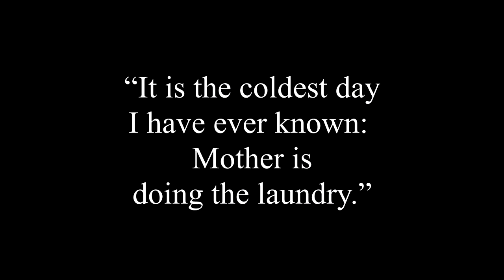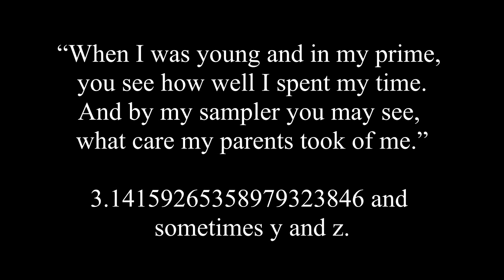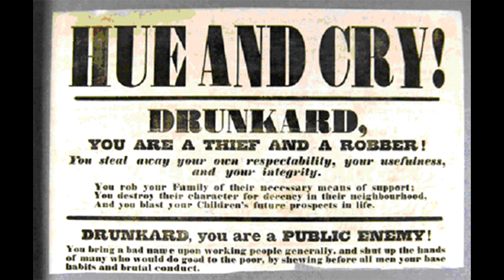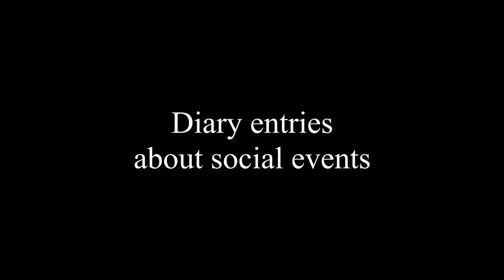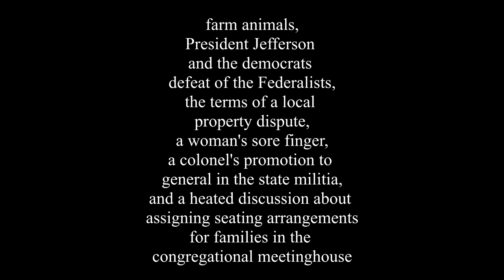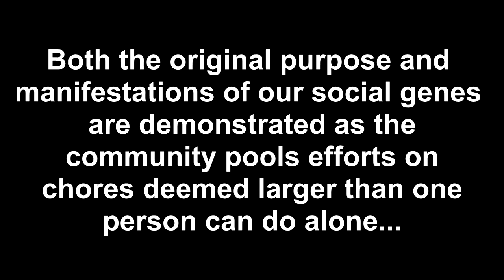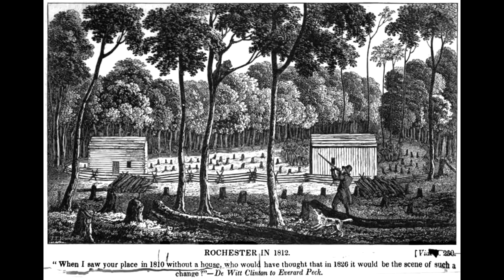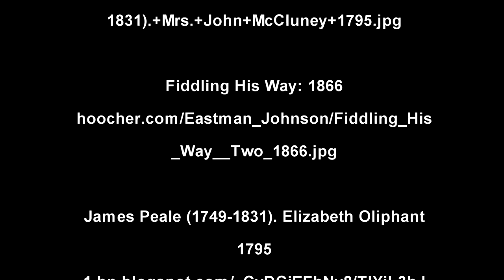Home and family life in New England in the Early 1800s Part-7 of 15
Topics include women’s chores, men’s  chores, superstition, socializing, drinking, dancing, gambling, cruelty to animals, quilting bees, courting, social diary entries, choirs, neighbors help, and snow plowing.